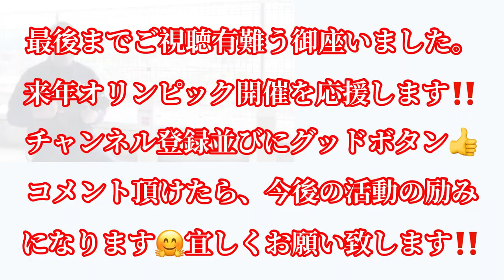ドローン撮影【ウクレレ初心者】が２か月で『パプリカ』を弾き語りwww！①ウクレレ弾き語り②ダンス③MAVICMINIでドローン撮影を一人でしてみた…結果（笑；）岩手県奥州市江刺で撮影しました。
0:15 解説　1:35 弾き語り　3:04 ダンス
ウクレレ購入2か月、MAVIC MINI購入2週間、ダンス2日の練習で！
①パプリカを歌う
②ウクレレでパプリカを演奏する
③パプリカを踊る
④MAVIC MINIでドローン撮影
⑤YouTube編集
一人で初チャレンジしてみましたwww
上手くはないですが、それなりに編集出来たと思います。